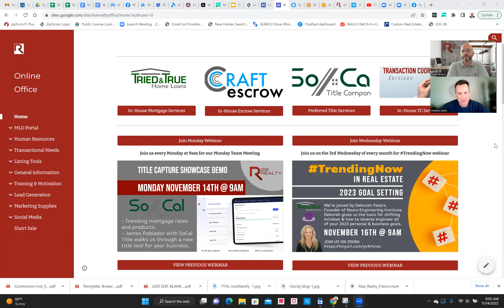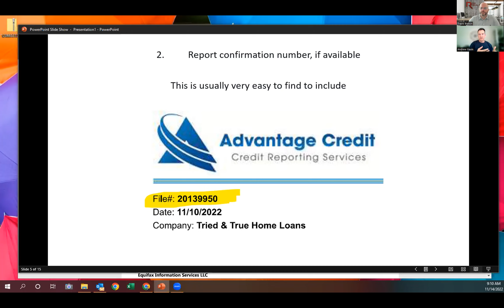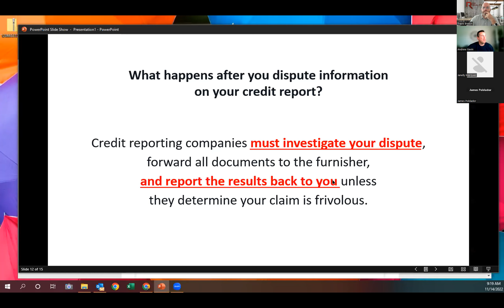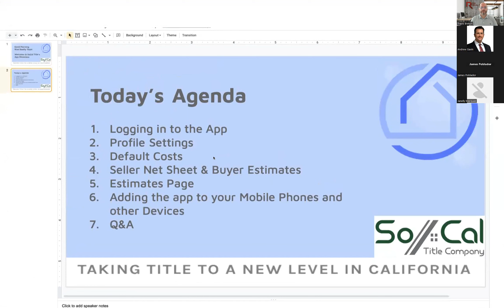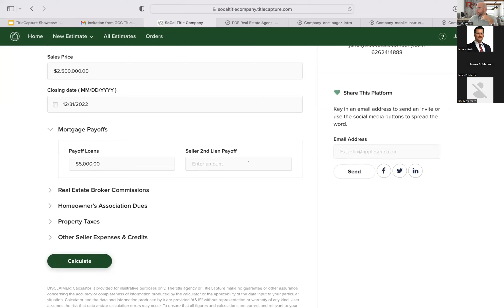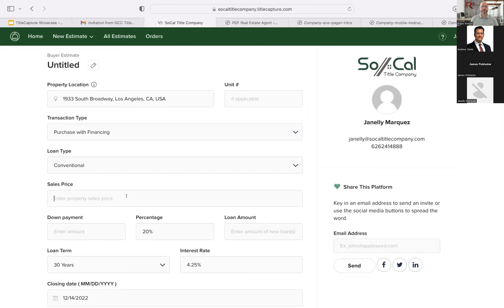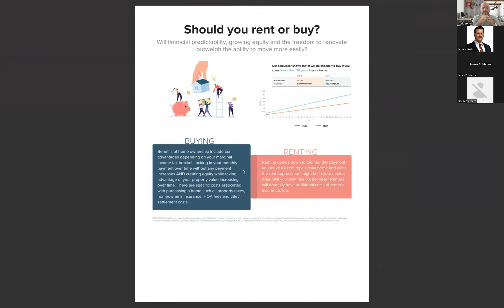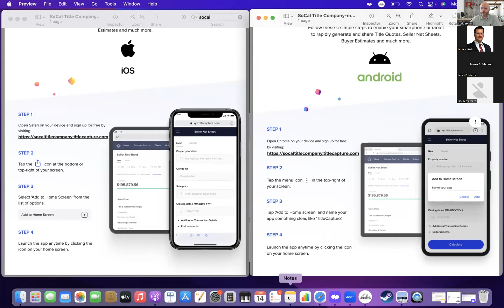Demo of the Title Capture app for real estate agents│Rise Realty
This week we have SoCal Title presenting.

James Poblador shows us the new SoCal Title tools app to help real estate agents with:

- Seller net sheets
- Loan estimate quotes
- Buyer closing costs calculations
- Sell to net calculations
- Flyers

We help Real Estate Agents create sustainable careers.

View our 100% commission plans for real estate agents!

Rise Realty
(866) 344-RISE

DRE #01957687
NMLS #2034819

A Better 100% Commission Brokerage!
The SUPPORT you need. The COMMISSION you deserve.

Rise Realty has 100% commission plans available for every experience and production level.